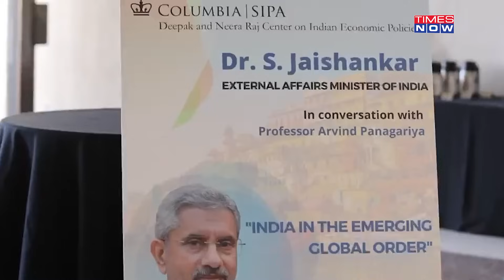Big Relief for Trudeau After India Dials Down, Restores Visa Services in Canada Amid Nijjar Drama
India has moved to renew visa services for Canadian citizens, easing a diplomatic row between the two states over the killing of a Sikh activist on Canadian soil. Visa services have been resumed in some categories -- Entry Visa, Business Visa, Medical Visa and Conference Visa. The development comes days after India suspended visa services to Canadians. Earlier, EAM S Jaishankar said that if Indian diplomats are provided safety in Canada, he would like "very much to resume the issuing of visas". India's EAM S Jaishankar also hinted at the possibility of escalating tensions in the ongoing diplomatic row with Canada.